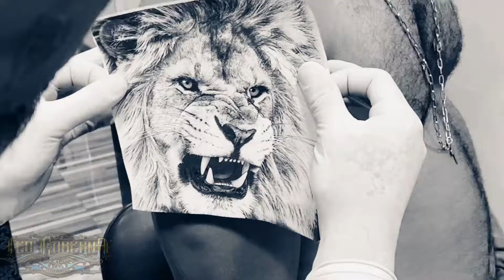🔵 Leão de Judá X Águia olho colorido watercolor (Realista)-By